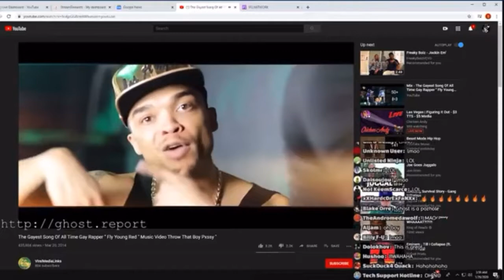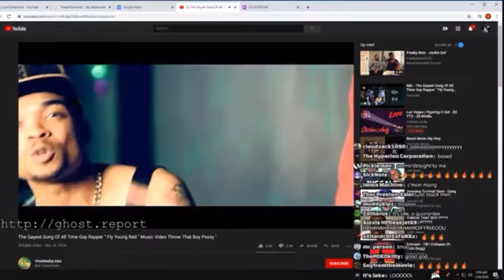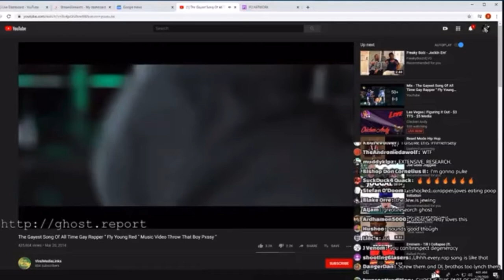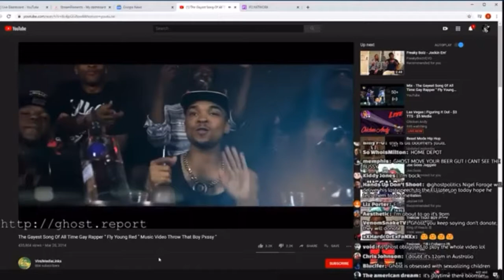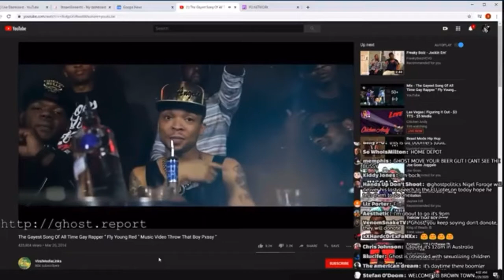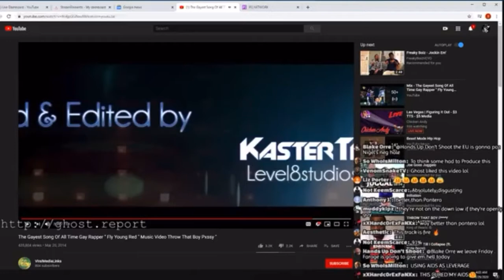Ghost reacts to fly young red’s ttbp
from the 1/28/20 stream